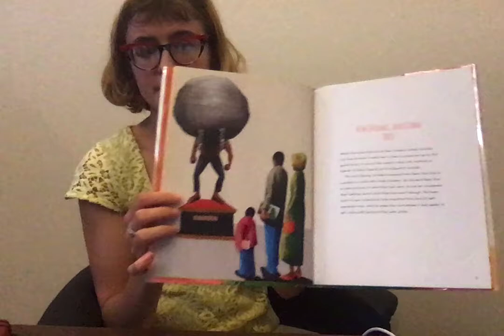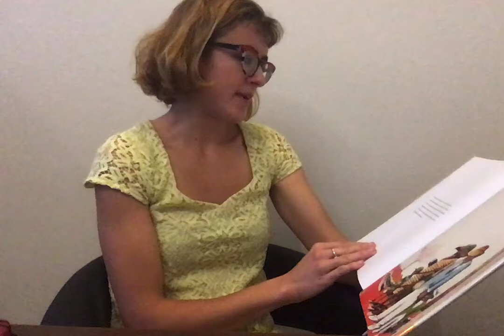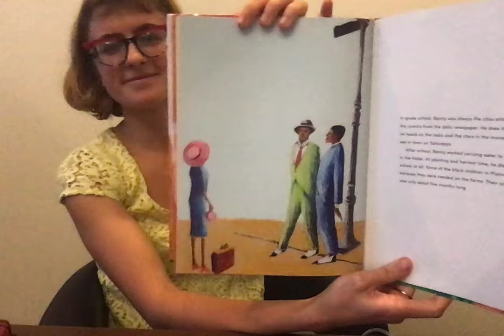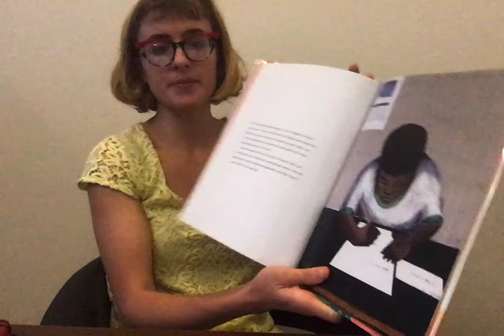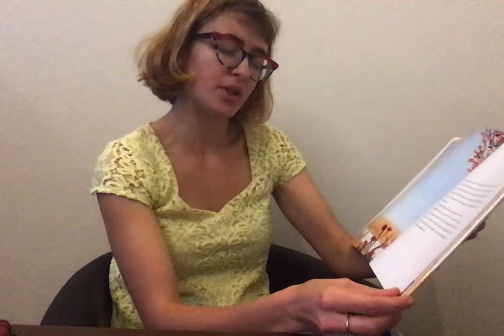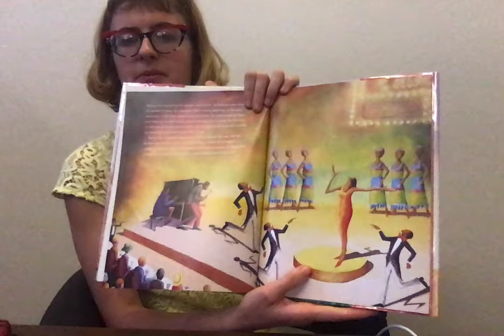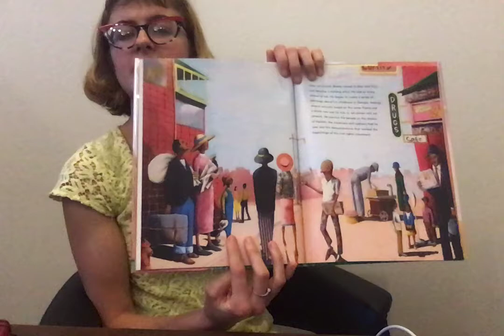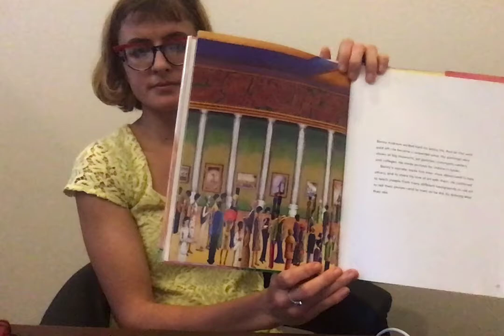Read Aloud Draw What You See The Life and Art of Benny Andrews